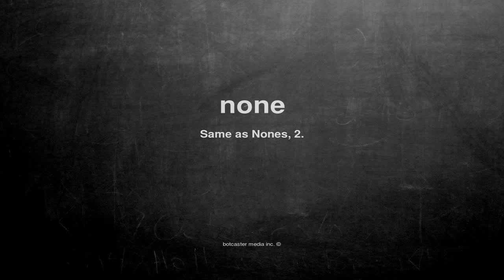What does none mean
What does none mean in English?